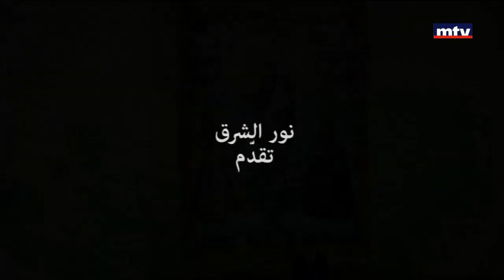Mass - 11/03/2018 - قداس إحتفالي بعيد القديس افرام